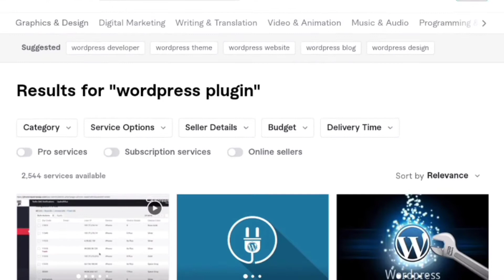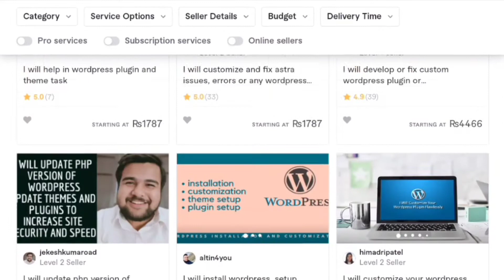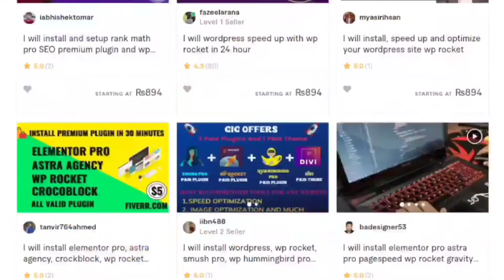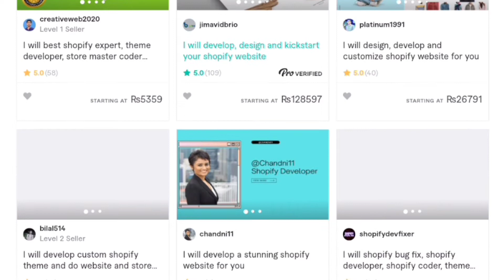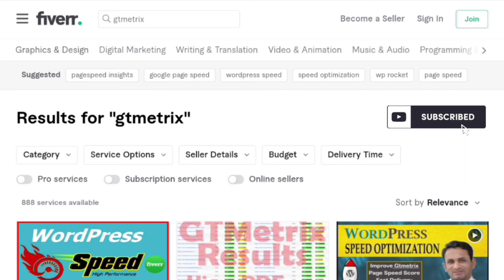Make $1000 Per Month with Low Competition Fiverr Gigs in 2022 | 6 High Demand & Unique Fiverr Gigs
Make $1000 Per Month with Low Competition Fiverr Gigs in 2022 | High Demand & Unique Fiverr Gig Ideas

In this video iI am going to share top-selling Fiverr gigs which are high demanding & low competition gigs on fiverr.

Make $1000 per month with these fiverr gigs ideas and make money online in 2022.

Targeting fiverr low competition gigs are easy to get ranking and get your first order on fiverr make more money online.